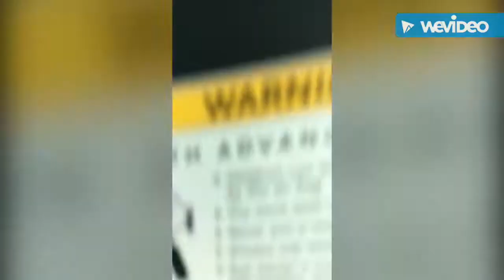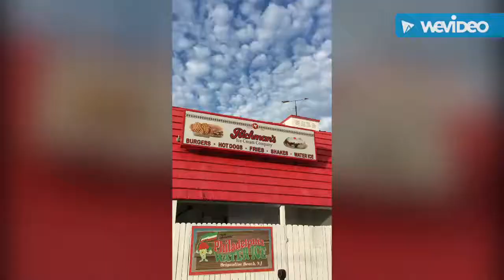Vlog 3 going to brigantine